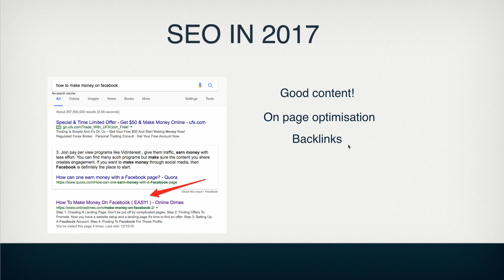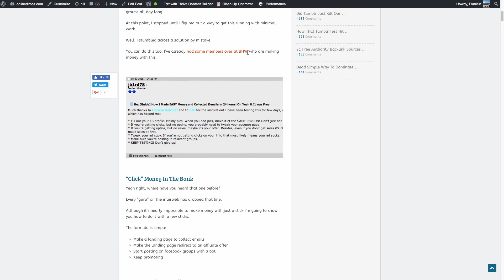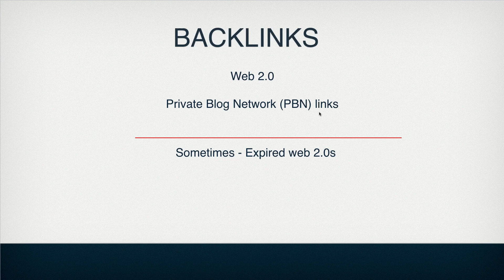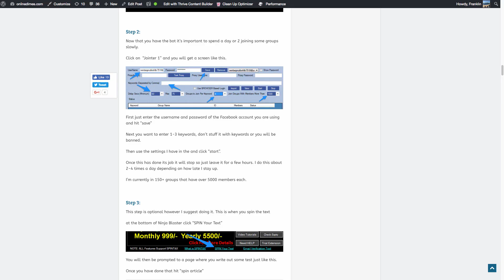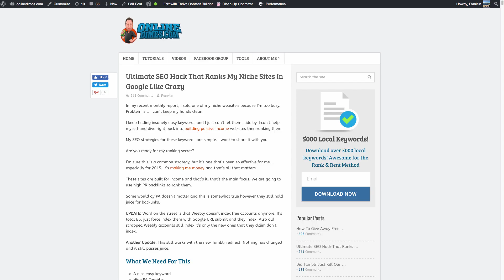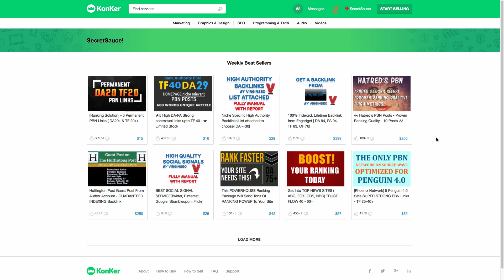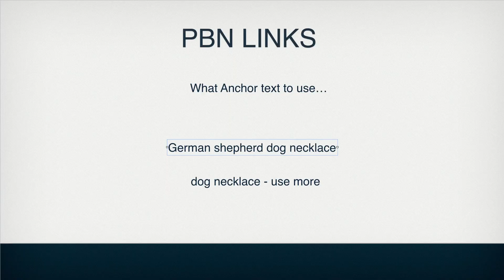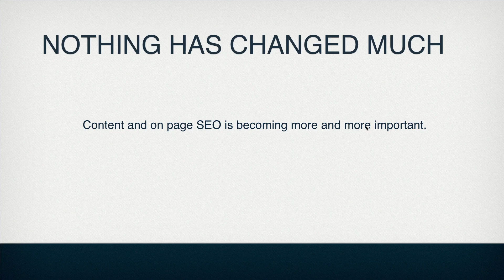How To Rank Affiliate Websites With SEO In 2017 (Not Much Has Changed)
This video is an update on SEO asked to be done by a viewer. Not much has changed in the way of SEO for affiliate websites, we are still using black hat techniques. There is a risk to this and most people will tell you to not do it this but the truth is if you do it right you will be fine.

I wouldn't recommend doing this on something like a long term blog though. We use these methods on our affiliate websites and Shopify websites.

When doing SEO it's important to have great content! This is becoming more and more important and I've learned this the hard way. I've had sites sitting in limbo for months then after adding better content they hit the first page.

So as for an update on what we will use to rank in 2017 this is it. We use these methods for our affiliate website. Remember this is black hat so it's advised to ONLY use this on affiliate type website.